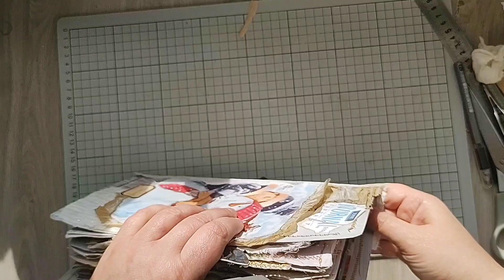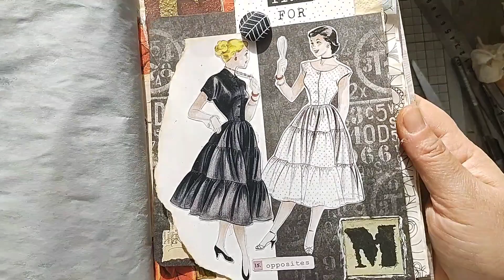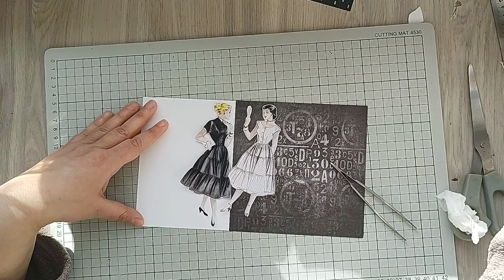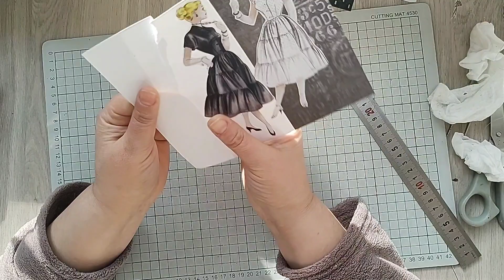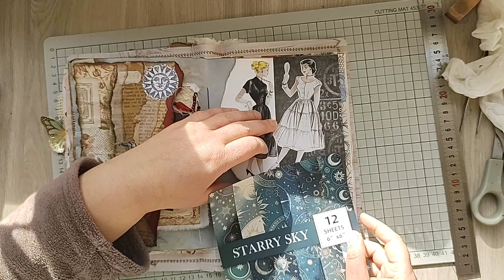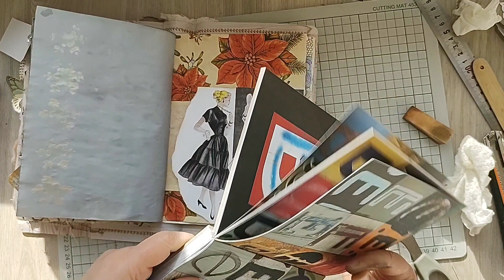Junkjournaljanuary day 15 / opposites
Hi guys! Today was the opposites prompt day... I chose a few opposites but let's make a game: tell me how many opposites do you see! Even if it is one! 🤪🤗❤️